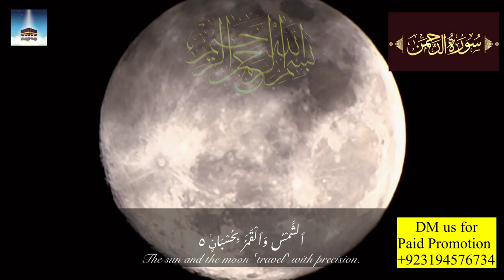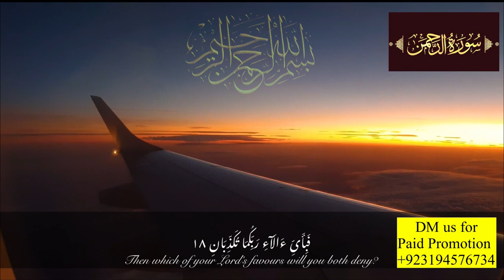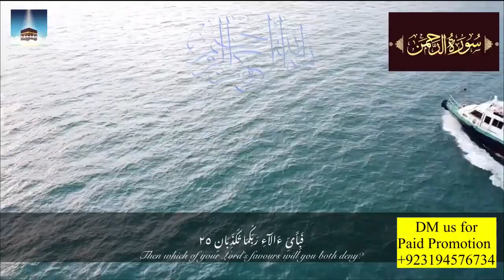SURAH RAHMAN TARJUMA KE SATH QARI AL SHAIKH ABDUL BASIT ABDUL SAMAD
Surah Rahman | Surah Rahman With Urdu Translation | Abdul Basit || Surah Rahman Urdu Tarjuma Ka Sath

surah rahman,
surah rahman with urdu translation,
surah rahman urdu tarjma ka sath,
surah rahman urdu tarjuma ke sath,
surah rahman tilawat,
surah rahman with tarjuma,
Surah rahman urdu tarjuma ke sath qari abdul basit,
surah rahman urdu tarjuma ke sath qari sadaqat ali,
surah rahman urdu tarjuma qari abdul basit,
surah rahman urdu tarjuma ke sath download,
surah rahman urdu tarjuma only,
surah rahman urdu tarjuma ke bagair,
surah rahman urdu tarjuma ke sath no ads,
surah rahman urdu tarjuma ke sath qari sudais ki awaz mein,
surah rahman urdu tarjuma tafseer ke sath,
surah rahman urdu tarjuma ke sath live,
surah rahman urdu tarjuma ke sath khubsurat awaz,
surah rahman urdu tarjuma ke sath  no add,
surah rahman urdu tarjuma ke sath mishary,

tilawat quran best voice with urdu translation full | best surah in quran with urdu translation | urdu tilawat | quran in urdu